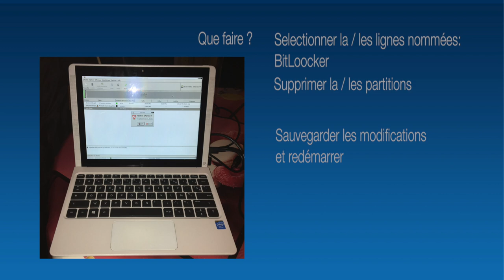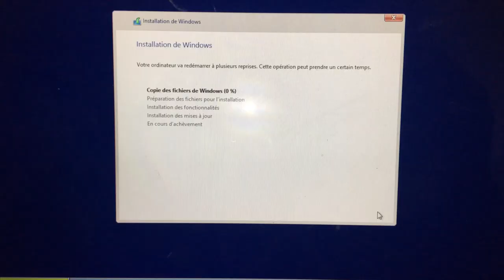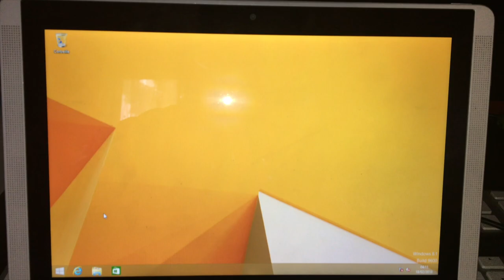BitLoocker Tablette Windows "PB résolu" Loué informatique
J'ai résolu le pb BitLoocker sur une Tablette HP ( Par contre vous perdrez toutes vos données !!! )

● APPLICATION ●

● ME SUIVRE ●